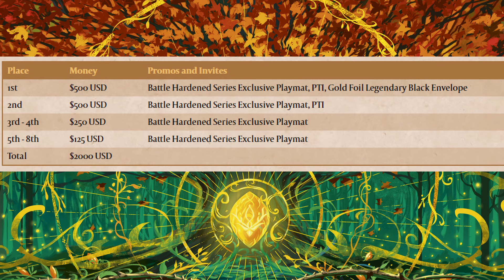My TOP 5 Picks For The Commoner Battle Hardened | Flesh and Blood TCG